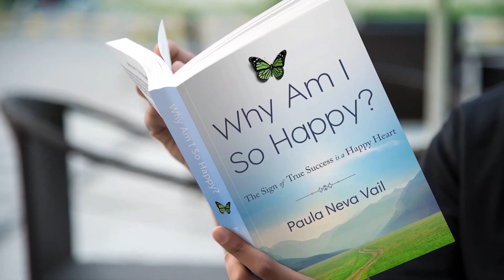Paula Vail Interviews Michelle Carpenter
Michelle Carpenter works multidimensionally, she works with your body, mind, heart and soul energy. Michelle is able to feel when a person's heart "contracts into sadness" and "expands into joy and bliss." Through breath work, music, and working with elementals (singing, whistling, and chanting). Michelle channels the Council of 8, Angelic Beings of Light, Ascended Masters, who are from the 15th Dimension, and they have once walked the earth planes. The Council of 8 share messages of love and are here to bring transparency to many humans, they are here to walk with you on your journey of freedom and truth. They are here for the energy of transformation and share different “tonings” through Michelle's voice. These “tonings” are different frequencies and bring healing into your vibrational bodies, bringing you into a different alignment and frequency.  They are light hearted and funny, they keep the messages simple and easy to understand.

By becoming a patron, you gain access to exclusive content such as meditations, podcasts, videos, and books on finding your joy, abundance, and health!